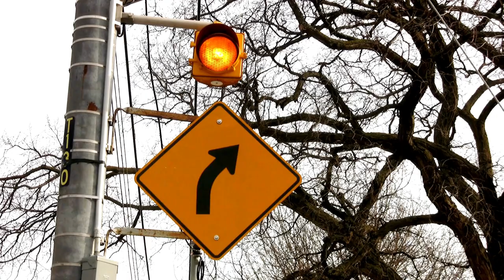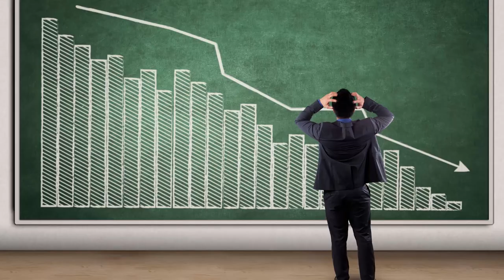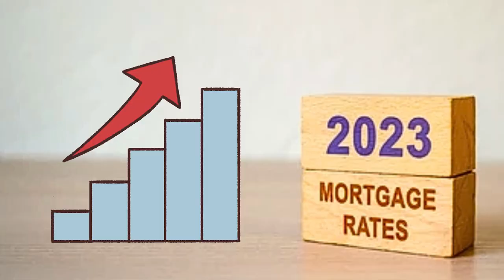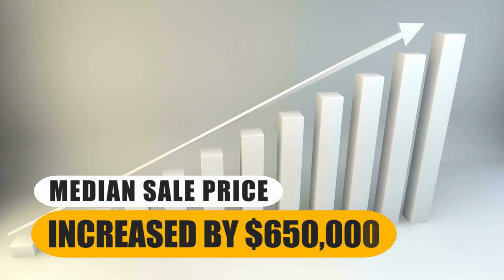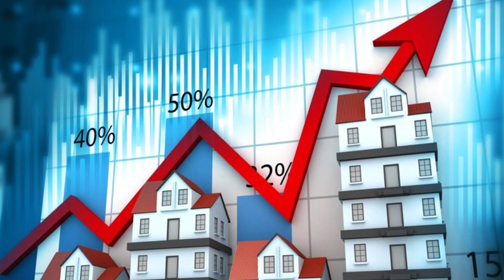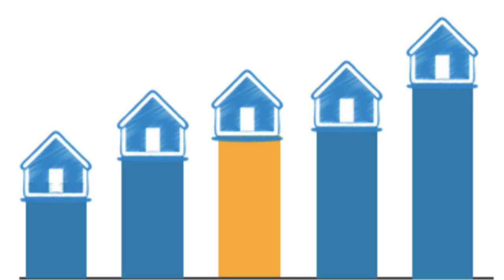Staten Island REAL Estate In 2023. BOOM or Bust?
Was it a year of real estate triumphs or challenges on Staten Island?
for those of you who took the plunge and bought a house here on Staten Island last year – was it a smart move, or do you think you might have missed a better opportunity? Let's find out together!

And for those of you who didn't buy a house last year, did you miss the chance?